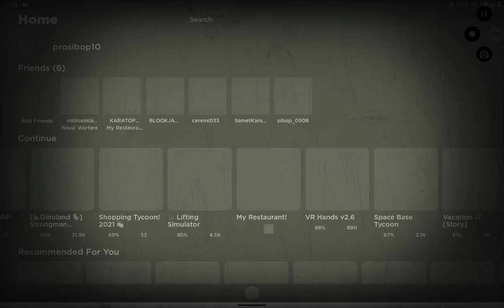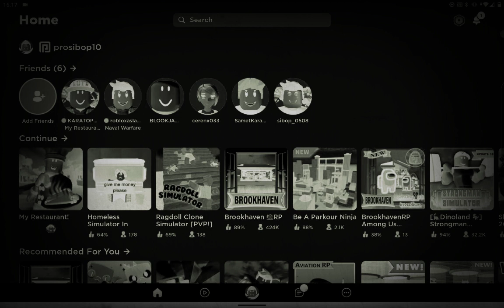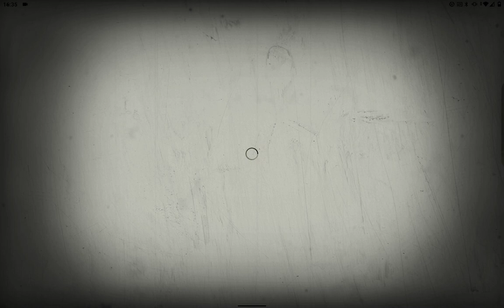KANKAMLAN BERABER ROBLOX OYNUYORUZ